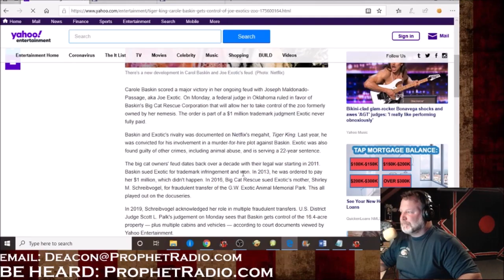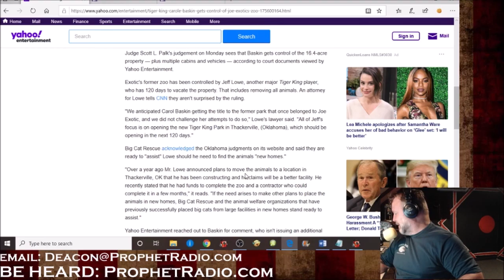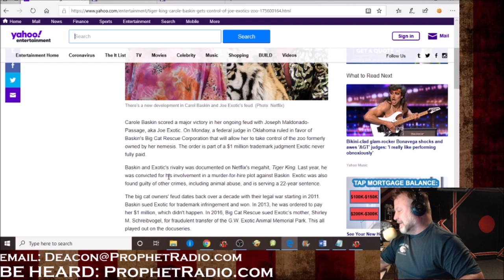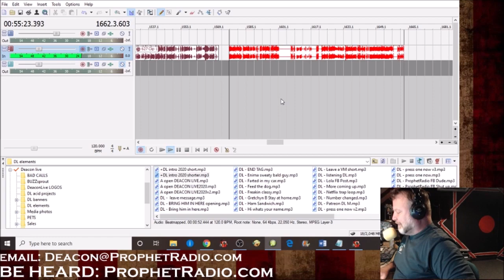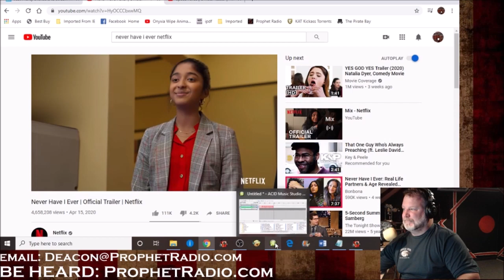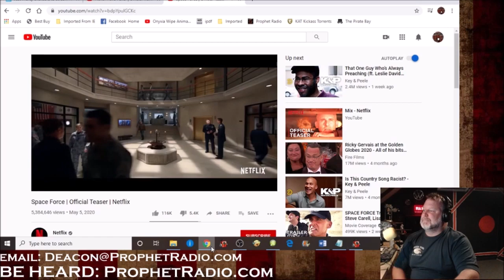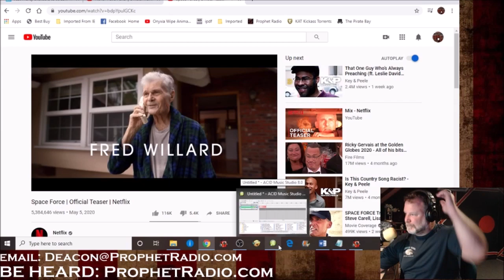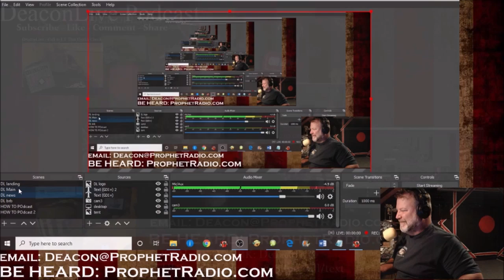DeaconLive UTT The Golden Rule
We do we loot? - Costco brings back what COVID 19 took away - Good news for Florida - BAskin and RObbins - Why do we put it in that order - $36,000 solves it! - NASA vs NATHA - George Floyd Autopsy Results - I can fix it on my end - Apple is tracking looted phones - HEY! Pick you shit up!!